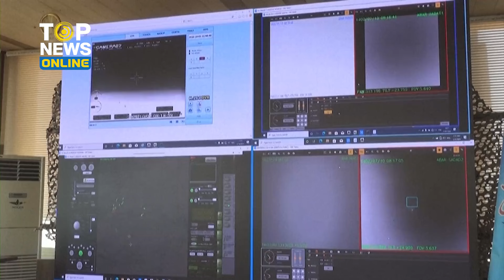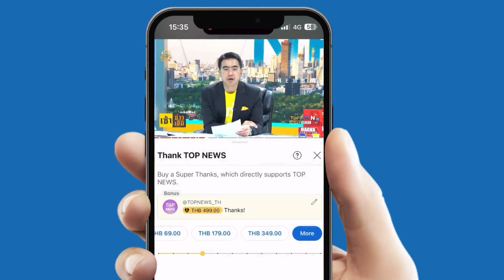"คนไทย-มาเฟียญี่ปุ่น" อ่วม สมคบค้านิวเคลียร์ โทษหนักคุกตลอดชีวิต | TOPUPDATE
"สหรัฐ" ตั้งข้อหาหนัก หัวหน้าแก๊งยากูซ่าญี่ปุ่น - ผู้สมรู้ร่วมคิดชาวไทย ลักลอบค้าวัสดุนิวเคลียร์ เกรดทำอาวุธ คาด ส่งไป"อิหร่าน" ชี้ โทษหนัก จำคุกตลอดชีวิต หากผิดจริง - สะพัด "อิหร่าน" ไม่สนคว่ำบาตร ดอดส่งขีปนาวุธให้ "รัสเซีย" 400 ลูก